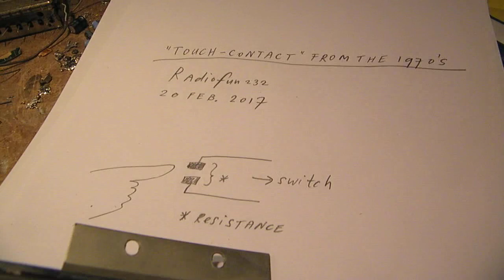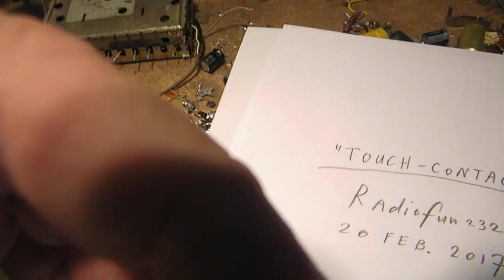Old electronic unit (fingertip switch) from the 1970's (Philips-Netherlands)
A beautiful old "fingertip-switch-unit" made by Philips in the Netherlands in the 1970's, used in a radio from those days. In those days a revolutional design to avoid the problems from mechanical contacts: contact resistance, bad switching properties, etc.